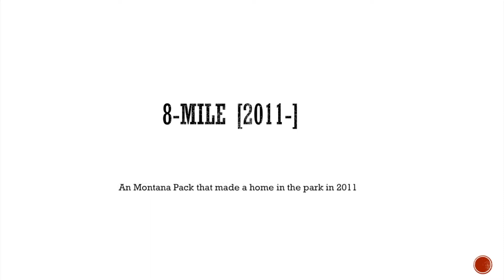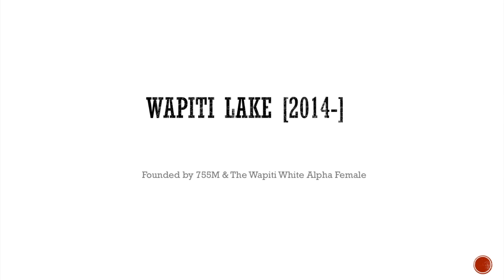Yellowstone Wolf Packs [2020]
This video showcase the 9 Wolf Packs roaming Yellowstone National Park as of October 2020. It is a very light video in terms of informations, but the goal of this video is it simplicity !

Ce vidéo donne la liste des meutes de loups présent dans le Parc National de Yellowstone en date d'octobre 2020. Cet vidéo est très légèrement chargée car son but est de présenter les meutes de façon très simple et attrayante.

Enjoy ! Bon visionnement !

For all the packs informations except Carnelian Creek

Informations on the newly formed pack of 2020